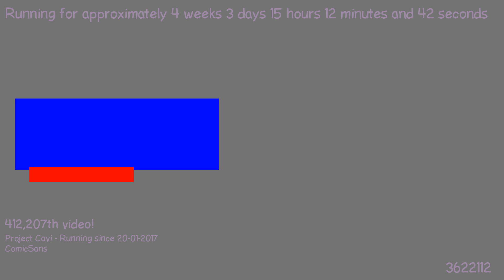1487683013 - Webdriver Cavi - O